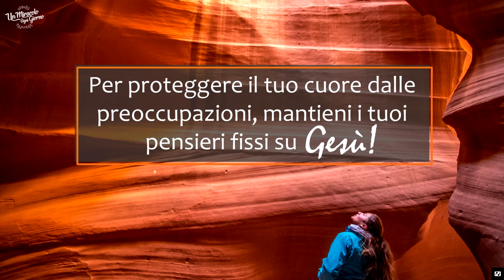E se tu pensassi come pensa Gesù?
E se tu pensassi come pensa Gesù? 22_01

Oggi stiamo finendo il nostro studio sui versetti di questa serie.
In Filippesi 4:6-7 la Bibbia afferma:
"Non angustiatevi di nulla, ma in ogni cosa fate conoscere le vostre richieste a Dio in preghiere e suppliche, accompagnate da ringraziamenti. E la pace di Dio, che supera ogni intelligenza, custodirà i vostri cuori e i vostri pensieri in Cristo Gesù”.
T'invito a dirmi cos'hai pensato di questa serie cliccando sul link che trovi nel testo di questa mail.
Concludiamo la nostra serie su come superare le preoccupazioni.
Ora che la preoccupazione ha perso il suo potere, è molto importante custodire il proprio cuore.
La Bibbia c'insegna: "Custodisci il tuo cuore più di ogni altra cosa,poiché da esso provengono le sorgenti della vita". (Proverbi 4:23)
Il modo in cui vivi, il corso stesso della tua vita, fluisce dal tuo cuore. Se sei preoccupato/a vivrai nell'insicurezza, sempre incerto/a sul domani. Ma se il tuo cuore ha fiducia in Dio, questo si manifesterà in ogni aspetto della tua vita!
Allora, come si fa a proteggere il proprio cuore dalle preoccupazioni? Tenendo fisso il tuo pensiero su Gesù.
Più pratichi questa sana abitudine di pensare a Dio e di camminare con Lui...
attraverso la lettura quotidiana della Sua Parola, la preghiera, l'adorazione,
la comunione fraterna, meno ti lascerai andare ad altre abitudini dannose per la tua anima.
E c'è di più; crescerai nella conoscenza di Colui che ti ha salvato e imparerai a vedere il mondo sempre più attraverso i Suoi occhi!

Gesù è il tuo modello. Lo hai mai visto preoccuparsi?
Ricorda questo: pensare è ciò che rende grande l'uomo... ma pensare come Gesù è ciò che rende grande lo spirito.
E ti aiuta a non essere ansioso per nulla! :-)
Per proteggere il tuo cuore dalla preoccupazione, tieni i tuoi pensieri fissi su Gesù!
Eric Célérier